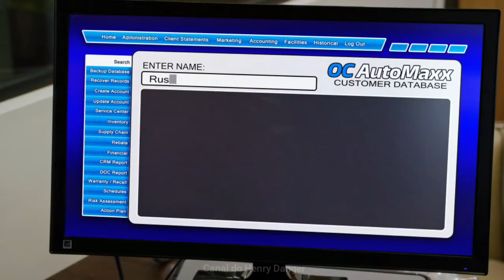Henry Danger E ai Qual Vai Ser ( FUNK REMIX )by Canal Sr Nescau